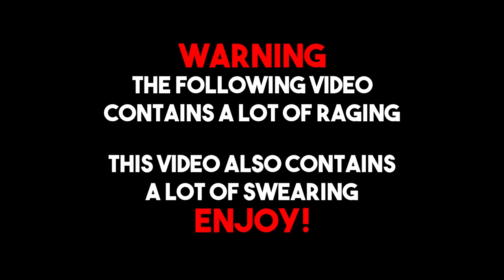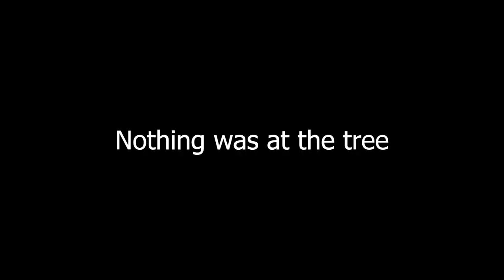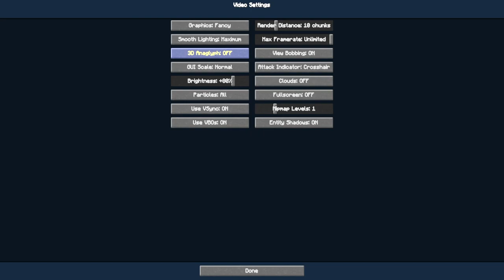RL Craft - Part 2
Information like links, game info, and video updates are down below.

Game Info:
RLCraft is a Minecraft modpack consisting of approximately 169 separate mods that have been bundled and tweaked to create a challenging Minecraft fantasy world.